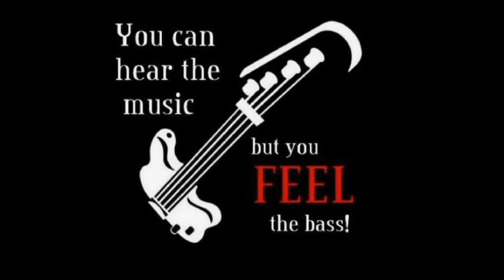Gary Moore- Falling in Love With You-cover